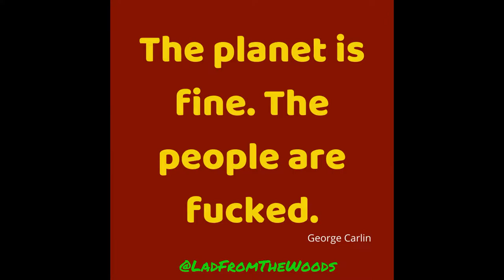🎵 - New Rock Music - The Hellacopters - Time Got No Time To Wait For Me - REACTION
The Hellacopters are a Swedish garage rock band that was formed in 1994 by Nicke Andersson (vocals and guitar), Andreas Tyrone "Dregen" Svensson (guitar), Kenny Håkansson (bass) and Robert Eriksson (drums).

Andersson (sometimes known as Nick Royale) had been the drummer for death metal band Entombed and Dregen was taking a break from his full-time band Backyard Babies. Dregen and Eriksson had been roadies for Entombed, while Håkansson was a childhood friend of Andersson's.

The Hellacopters were initially conceived as a side project for Andersson and Dregen, but it eventually became the main songwriting and performance vehicle for Andersson. The band, together with The Hives, is considered one of the most important Swedish bands in the garage rock revival and one of the most influential rock bands in Sweden.

The band released their Swedish Grammy-winning debut album Supershitty to the Max! in 1996. Just before a tour opening for Kiss, the band recruited keyboardist and percussionist Anders Lindström (also known as Boba Fett or Boba) on a part-time basis; he would become a full-time member in 1999.

After the album Payin' the Dues in 1998, Dregen left the band to return to Backyard Babies full-time, and Mattias Hellberg and Danne Andersson were recruited to complete the band's touring responsibilities. After the release of Grande Rock, which featured additional guitar playing from both Lindström and Hellberg, Robert Dahlqvist was hired as a full-time lead guitarist in 1999.

With the lineup now solidified, the band released three more studio albums and a cover album, with many EPs and limited edition releases as well. The Hellacopters disbanded amicably in 2008 so the members could move on to other projects. Eight years later, the band reassembled in 2016, initially for an exclusive performance at Sweden Rock Festival to celebrate the 20-year anniversary of their award-winning debut album Supershitty to the Max!.

In October 2021 the band announced that they had signed with the record label Nuclear Blast to release a new album in the spring of 2022. The album, Eyes of Oblivion, was released on 1 April 2022

🎵Welcome to Wicked Tunes🎵
Home of the new wave of 1960s - 1970s style music.

Artists from the past, and today's new artists making new 1960s - 70s style music from the year 2000 to the present.

These are my reactions and reviews to this new era of great music.

Great new music I think is cool and far out and has a groove, which everyone might enjoy.
And who knows maybe a surprise or three with some great (IMO) the 1960s - 1970s style music from before Y2K ;)

🎼New Music Suggestion?

This is my musical reaction, breakdown, and commentary analysis of the song and video. It is intended to expose this song and its artist to a broader audience.

If you find any of my reactions and reviews restricted, censored, or blocked, please find my content, exclusives, and early releases. polls and more on: